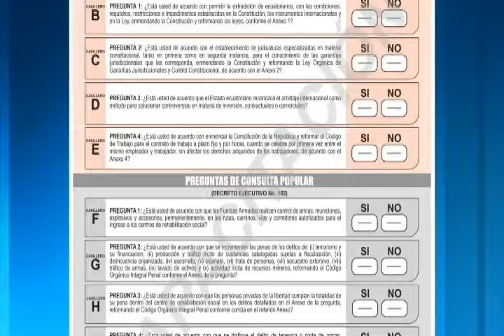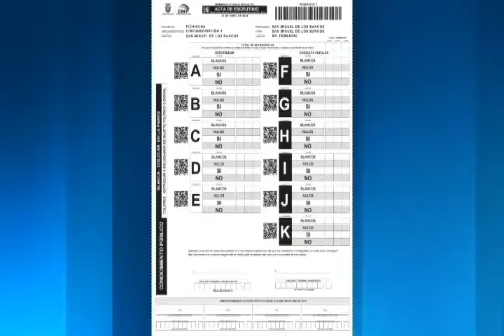Los ciudadanos deben tomar en cuenta algunos aspectos al momento de ir a sufragar el 21 de abril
Los ciudadanos deben tomar en cuenta algunos aspectos al momento de ir a sufragar el 21 de abril. Entre las consideraciones, está por ejemplo el conocer las preguntas a responder de manera anticipada, y tener claro cuantas papeletas se le entregará